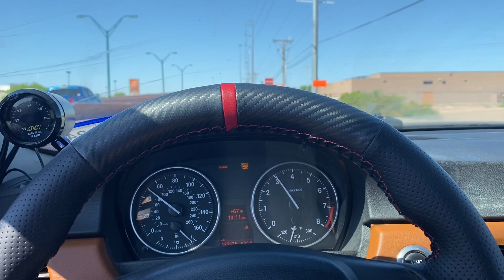Built Motor N54 complete + First car meet!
Built motor 2007 N54:
-10.2;1 Forged CP Pistons
-Manley H-Beam rods
-King Main bearings
-11mm ARP studs, block drilled/timeserted
-Jpworkz manifold
-6765 Magnum ball bearing turbo
-twin tial 38mm WGs
-Tial Q BOV
-7.5in FMIC VRSF
-Port injection 750cc
-Full e85
-9” Twindisk X-Clutch
-catback
-3 in careless downpipe
-WOTbox
-GFB boost controller
-Wedge tuned
-MHD
-Mfactory LSD
-Megan Coilovers

Motor built by IG:BostedBilly
-great friend and reputable engine builder !